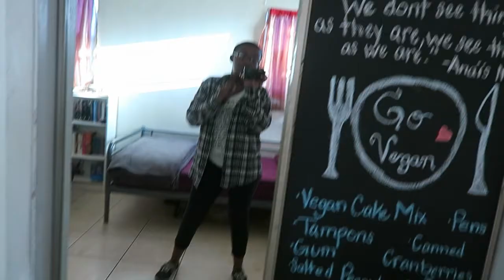A Week of Vlogmas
So I decided to combine all the footage from this entire week instead of just uploading multiple two minute videos. Enjoy!